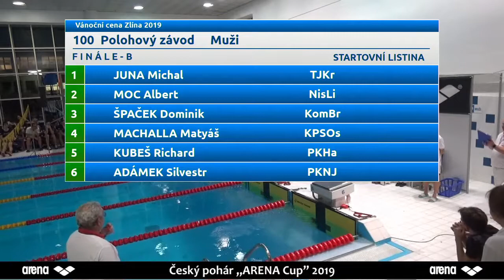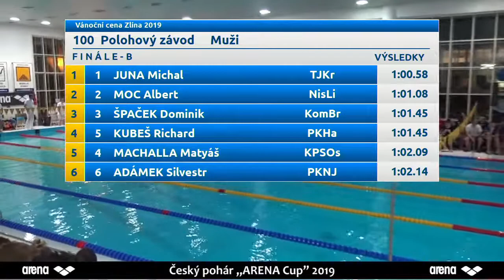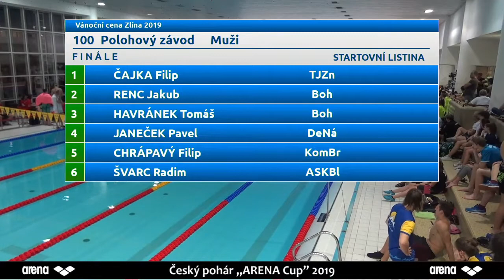VCZlína 100PZ muži FINÁLE